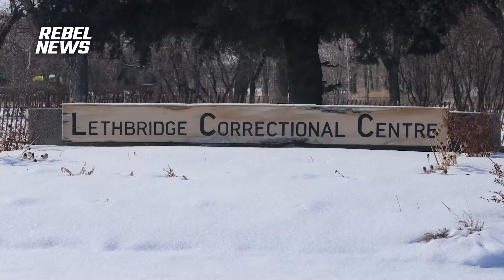Coutts defendants' supporters: Constitutional freedoms at stake in trial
Rebel News journalist Robert Kraychik reports on the pre-trial hearings of the Coutts Four in Lethbridge.